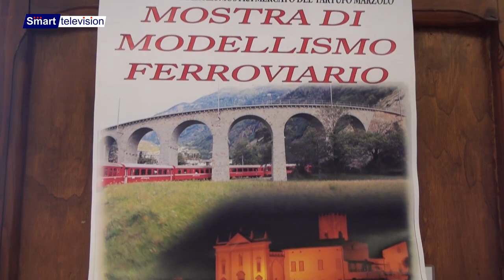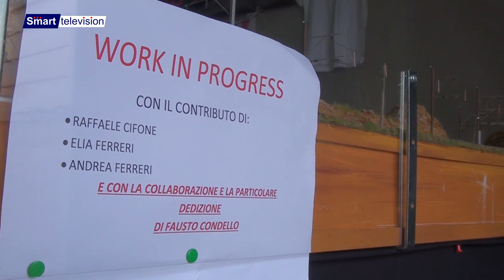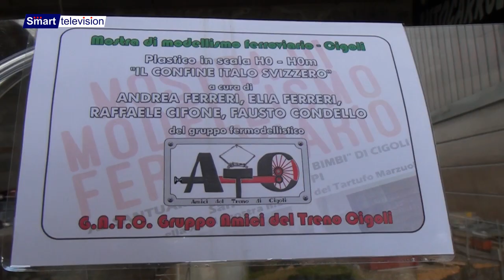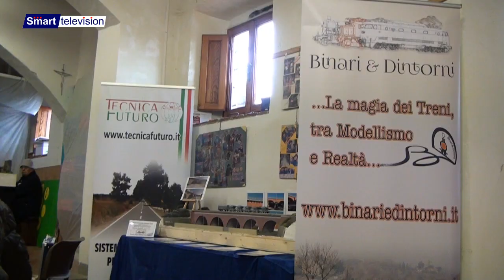Mostra Modellismo Ferroviario Cigoli 2018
interviste di Nila Ciardi
una produzione Professional Video per SMART TELEVISION